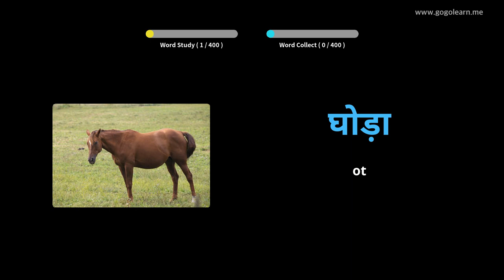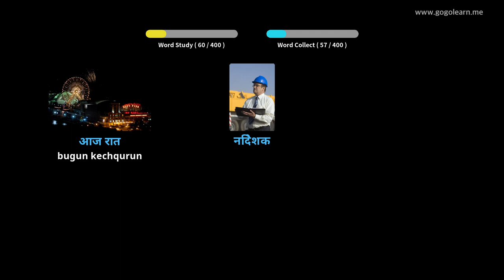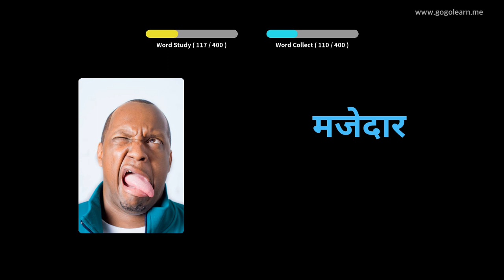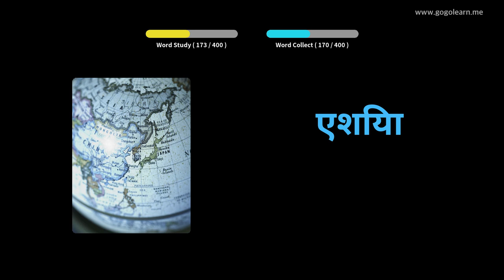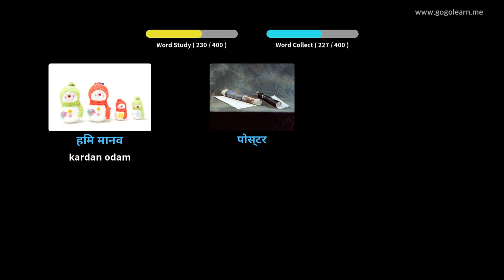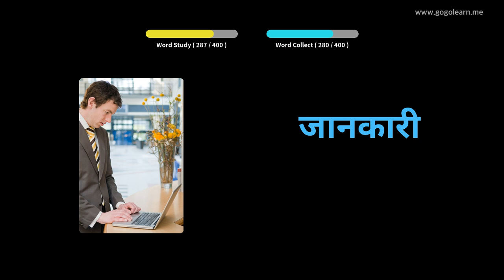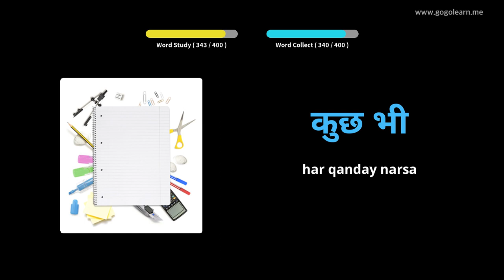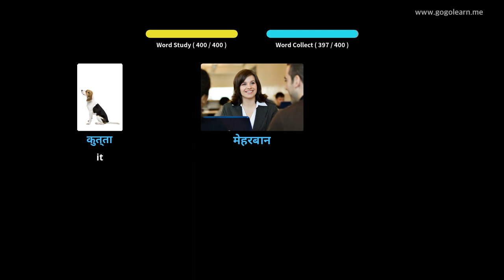1-sonli Hind tili lug'ati | Golearn